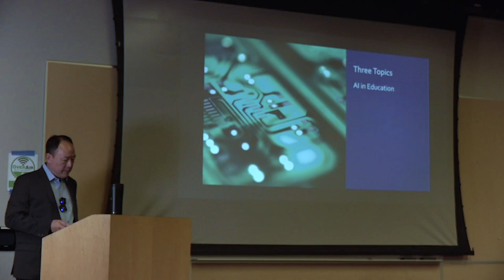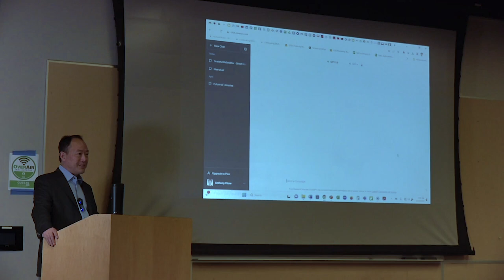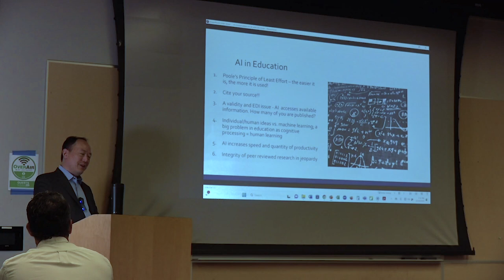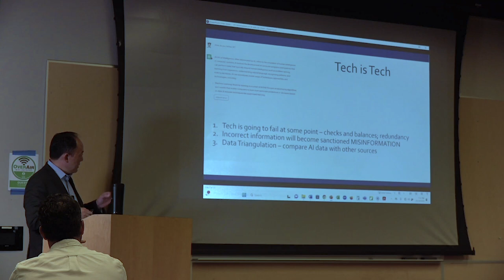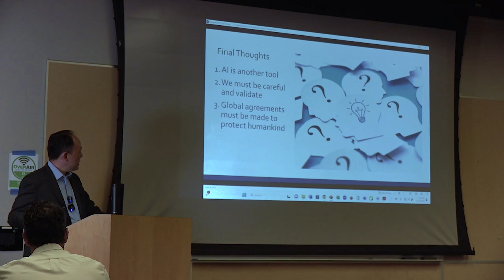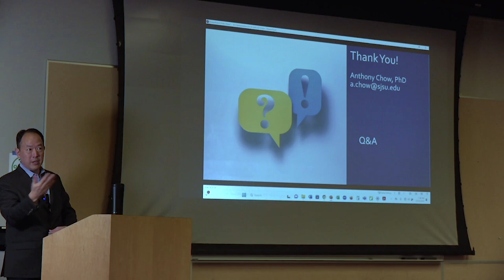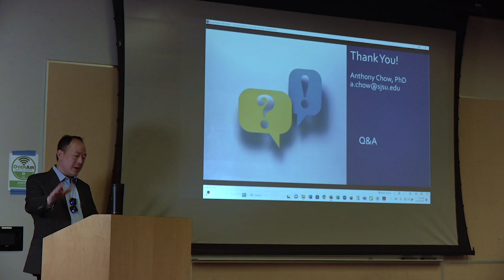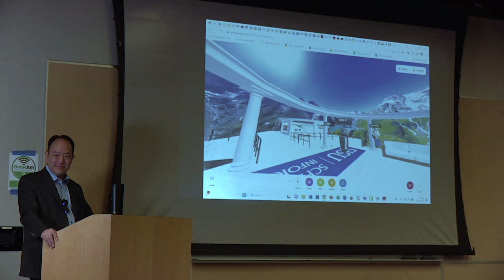A Conversation on AI with Dr. Anthony Chow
Dr. Chow is the Director and full professor at the School of Information at San Jose State University and has been working in the Library and Information Science field for the past 24 years. His areas of expertise include technology integration, leadership and management, information seeking behavior, and analytics and informatics. As the head of the largest MLIS program in the world, an academic researcher, and expert in information science, Dr. Chow is also grappling with the current and future impact of AI in all aspects of society.

This is an edited version of the original live stream that appeared on our main channel on 10/19/23.